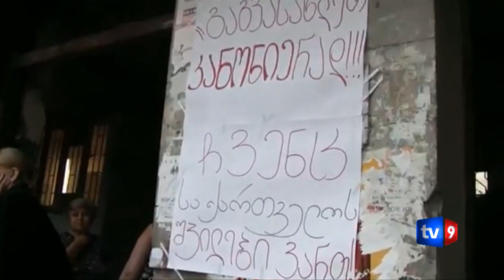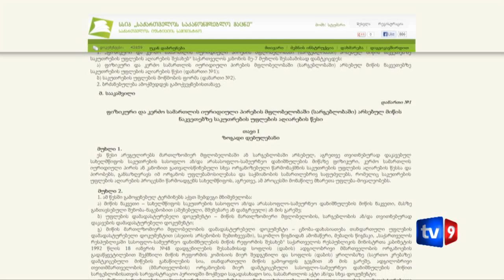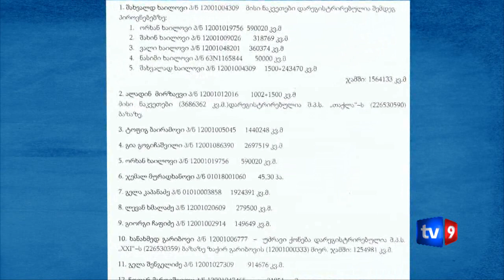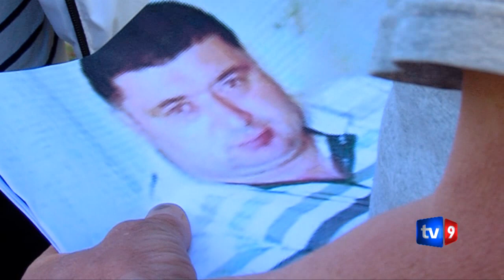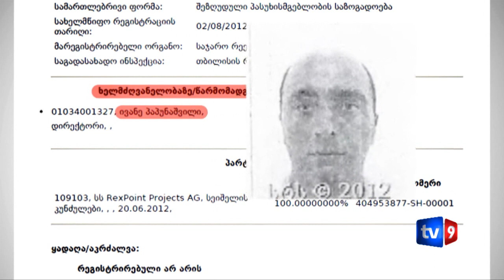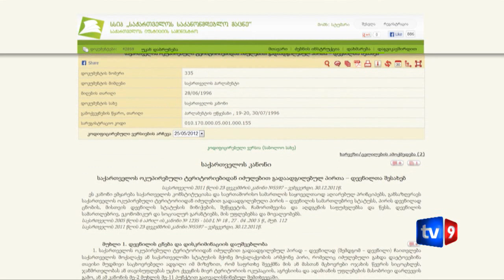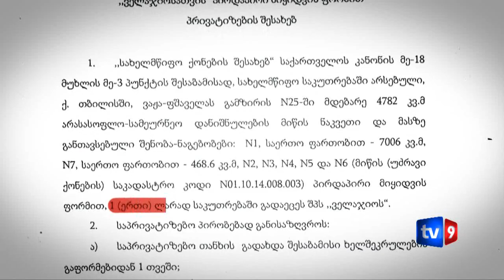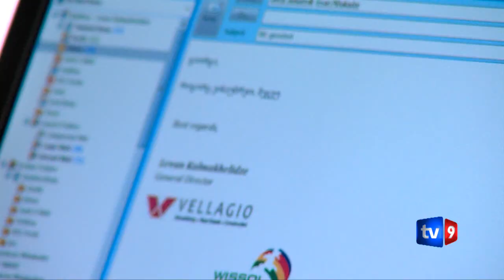გრიფის გარეშე | 05.05.2013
1. სკანდალური და ექსკლუზიური ინტერვიუ მერვე საპყრობილიდან. რას ითხოვს ტაქსის მძღოლის მკვლელობისთვის უვადო პატიმრობამისჯილი გოჩა ზურაბიანი
2. გარდაბნის რაიონის მოსახლეობა საძოვრების გარეშე დარჩა . რა აკავშირებდათ ამ მიწებთან სერგი კაკალაშვილს, ვანო მერაბიშვილს, ზურაბ ადეიშვილს და ვაჟა ლილუაშვილს?
3. სად გაქრა დევნილების კუთვნილი 2 მილიონი დოლარი? აგებს თუ არა პასუხს ყოფილი მინისტრი კობა სუბელიანი